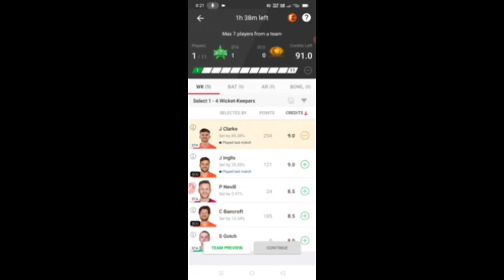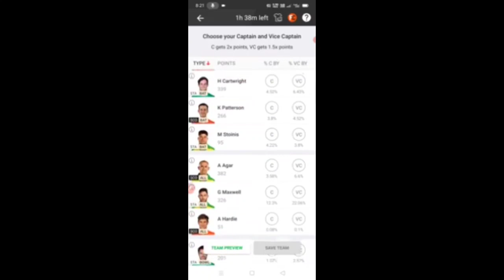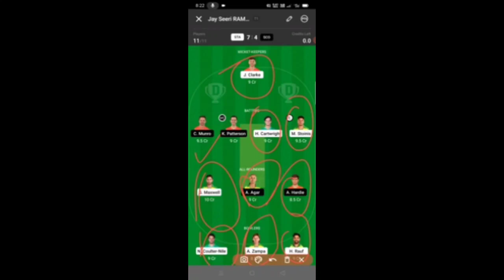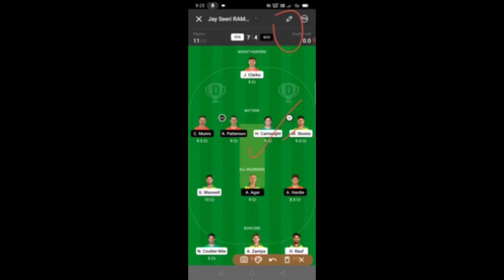Is it possible to Hack dream11? | How to hack dream11 app | Dream11 hack kaise kare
how to hack dream 11
dream 11 hack trick
dream11 mod apk
dream11 winning trick
dream 11 mod apk
dream 11 win
dream11 hacking tricks
dream11 mod apk unlimited money
hacks
afg vs ned dream11
dream 11 trick
dream11 team hacking app
how to hack dream11 app
ren vs hea dream11
rxce hack
arg vs ned dream11
dream 11 hack trick 2025 hindi
dream11 hack kaise kare 2025
rxce hack
dream11 hack to win 2025
dream11 hacker team
dream11 hacking tricks in tamil
dream11 mega contest kaise jeete
dream11 today team
dream11 volleyball today match
fancode mod apk
hack dream11 to get rank 1
hacked
hacking dream11
how to hack dream11 2025
how to hack dream11 team during
how to hake
how to win dream11
pun vs guj
pun vs guj dream11 prediction
rur vs qut live
sco vs thu
dream11 kxip vs kkr today match
dream11 hack
dream11 hack kaise kare
dream11 hack karne ka tricka
dream11 hack tricks
dream11 hacking tricks
dream 11 hack trick 2025
dream11 app link refer code
dream11 per
dream11 ko hack kaise karen
dream11 ko hack kaise kare
dream11 ko hack kaise karenge
dream11 ko hack kaise kare 2025
dream11
dream11 team
dream11 winner
dream11 me team kaise banaye
dream11 withdrawal
dream11 prediction
dream11 team
dream11 winner
dream11 withdrawal
dream11 prediction
dream11 kaise download karen
dream11 hack to win
dream11 hack kaise karen
dream11 hacker
dream11 hardik pandya ad
dream11 hack app
dream11 halal or haram
dream11 hardik pandya
dream11 hacker
dream11 hack app
dream11 hack to win tamil
dream11 hacker se kaise bache
dream11 hack mod apk 2025
dream11 hack tamil
dream11 hack kaise hota hai
dream11 hack karna
dream11 hack karna sikhe
dream11 ko hack kaise
karen
dream11 team kaise
banaye
dream11 today match
dream11 today
dream11 team
dream11 winner
dream11 hack team
dream11 hack version download
dream11 hacking software